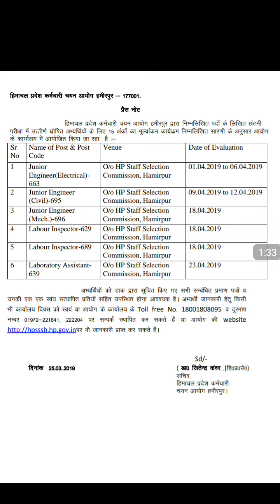HPSSC ANNOUNCED DATE OF EVALUATION-POST CODE:663,695,696,629,639,689#VENUE